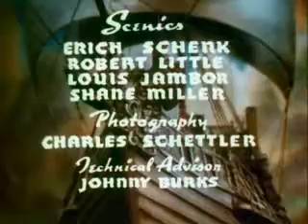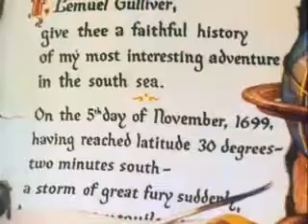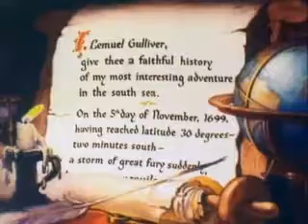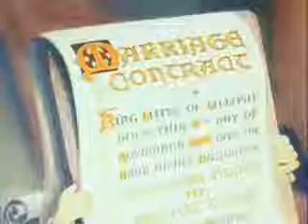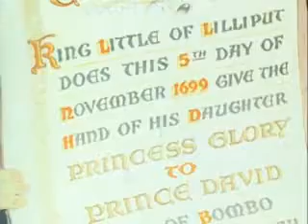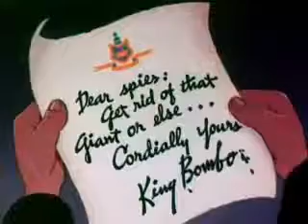gullivers travels1939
Gulliver's Travels
by Willard Bowsky

Published 1939
Usage Public Domain
Topics animation

Run time 1:12:39
plus-circle Add Review
comment Reviews
Reviewer: ukmeds - favorite - January 22, 2011
Subject: s

Reviewer: Dark Moon - - June 2, 2009
Subject: Thank you, dramafan
...for uploading a complete and beautifully restored version of this classic, in a high-quality video format (DiVX), to the Archive. where it is listed Under Open Source Movies.
Reviewer: dave chapman - favoritefavoritefavoritefavorite - July 15, 2008
Subject: dave from cornwall
good film. pity the scene where gulliver is first found has been left out for some unknown reason. it brought back a few memories.
Reviewer: RevDave6 - favoritefavoritefavoritefavorite - December 19, 2007
Subject: Disney/Paramount Connection
This movie was Paramounts attempt to get even with Disney after Snow White came out in 39. And, if I recall correctly, lead animator for Disney, Ub Iwerks, was lured over to Fleischman's studio at this time. Iwerks was the animator for the early Mickey Mouse. If you perceive a simularity between the dwarves and the Lilliputans -- it's not an accident!
Reviewer: mikem4490 - favoritefavoritefavorite - December 5, 2007
Subject: Children vs. Adults
I am currently doing a research paper on what qualities of the novel make it so adaptable to childrens films. This film has been greatly altered so that it is easier to comprehend by young children. However, the directors made explicit use of the first voyage because it is the most appealing visually. Children long to be a giant, because they are faced with the task of being the "little beings" and must rely heavily on everyone else.
Reviewer: Gregoreuo - favoritefavoritefavoritefavoritefavorite - August 17, 2007
Subject: Classic
I love this old classic. Great animation compared to a lot of the square, choppy and non life-like cartoons they have today. Good family entertainment. Thank you.
Reviewer: xman2007 - favoritefavoritefavoritefavoritefavorite - August 14, 2007
Subject: xman2007
thanxxxxxxxxx